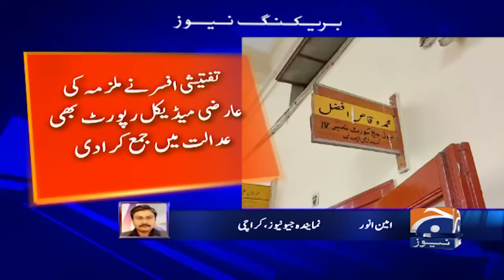Karsaz Road Accident: Latest Updates & Breaking News | Geo News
Urgent Update: Karsaz Road Accident  A serious road accident has just occurred on Karsaz Road, and Geo News is bringing you the latest updates. Watch now for breaking news, detailed reports, and all the crucial information you need to know about this developing situation. Stay informed with our comprehensive coverage and updates as the story unfolds.

In This Video:

    updates on the Karsaz Road accident
    Official statements and eyewitness accounts
    Impact on traffic and emergency responses